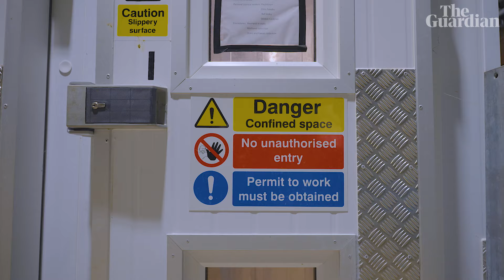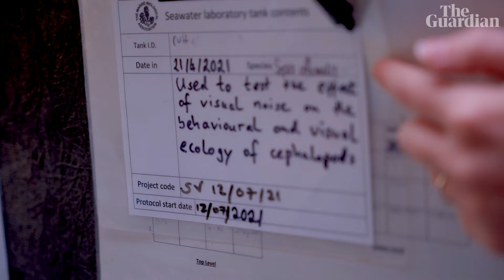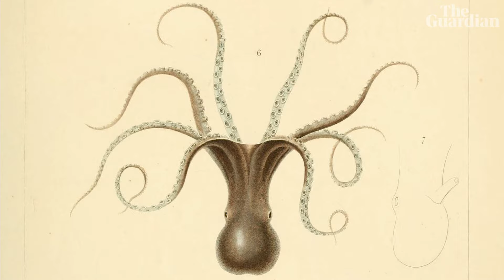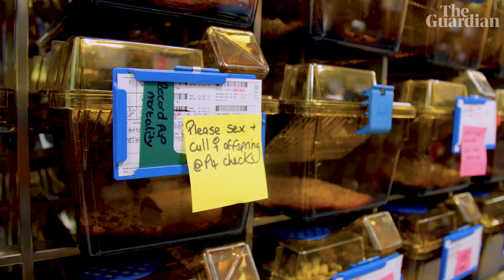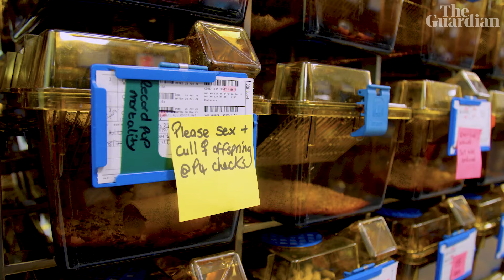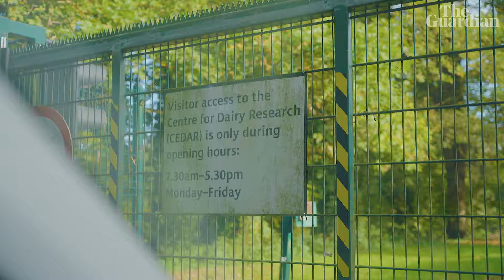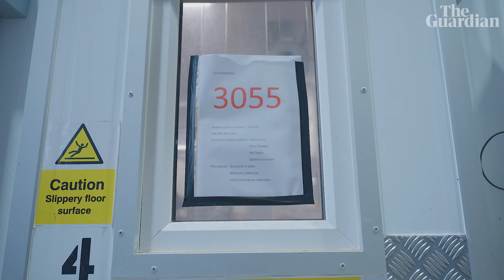Animal experiments: pain, production and playing God | Human Animal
No animal industry attracts more criticism than research, where emotive images of lab rats, vivisection and cosmetic testing rub up against medical breakthroughs, genetic research and treatment for disease.

The Guardian's Richard Sprenger visits three research labs to find out how the use of animals for research continues to evolve, and why the current conversation about sentience provides a bedrock for animal welfare